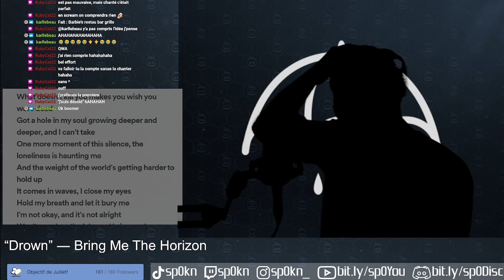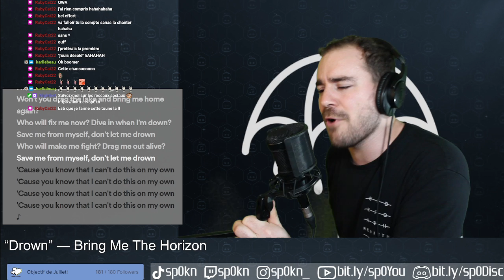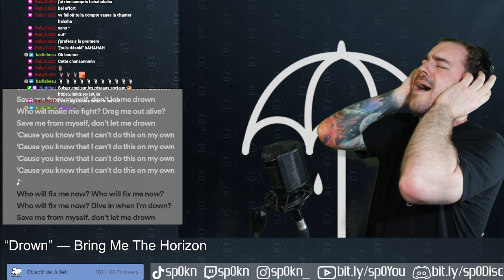Bring Me The Horizon - Drown Vocal Cover | Live on Twitch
Here's a vocal cover of "Drown" by Bring Me The Horizon.